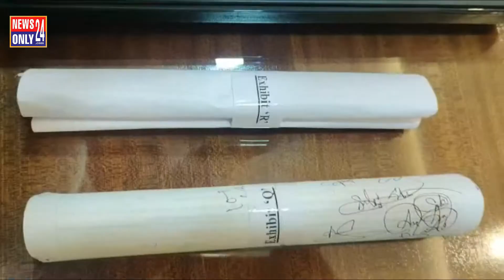জাল আধার কার্ড তৈরির সরঞ্জাম সহ ৩ ব্যক্তিকে গ্রেফতার করল সাগরদিঘী থানার পুলিশ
গোপন সূত্রে খবর পেয়ে দস্তুরহাট নীচুপাড়ায় একটি বাড়ি থেকে তিন ব্যক্তিকে আটক করে সাগরদিঘি থানার পুলিশ। তাদের কাছ থেকে  জাল আধার কার্ড তৈরি করার সরঞ্জাম উদ্ধার করেছে পুলিশ।